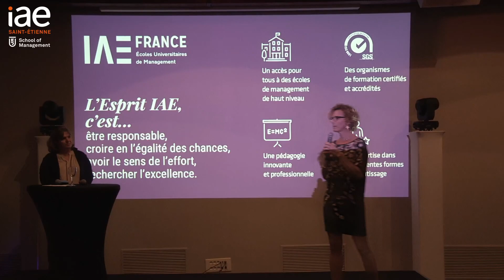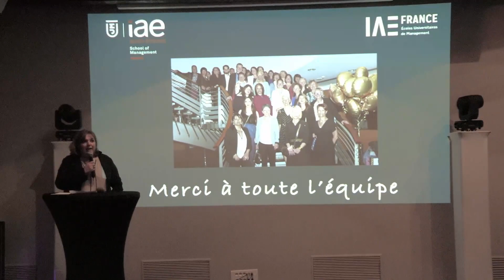Soirée Pro de l'IAE : l'IAE Saint-Étienne rejoint le réseau IAE FRANCE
Le 18 octobre 2022, l'IAE organisait, dans le cadre de sa première soiré Pro, un événement festif pour célébrer son entrée dans le réseau IAE FRANCE.